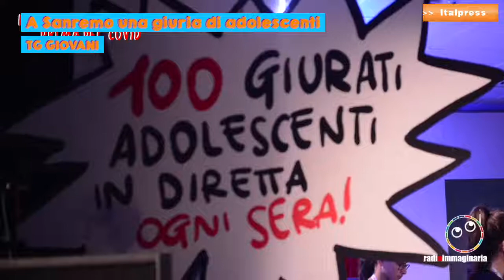Tg Giovani 21/2/2021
In questo numero: Parliamo di Clubhouse; Domande e risposte sul bullismo; A Sanremo una giuria di adolescenti.
Il Tg Giovani è una produzione Italpress in collaborazione con ScuolaZoo.
mrv/abr/